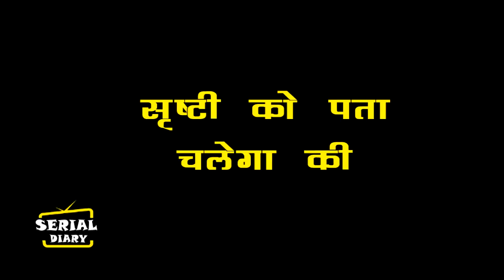KUNDALI BHAGYA || OH NO ! इस MIS- CARRIAGE से बदल जाएगी KARAN PREETA की जिंदगी...